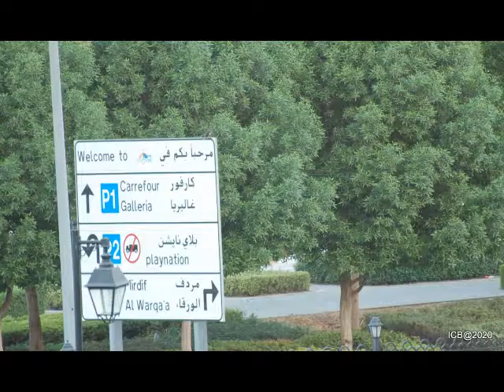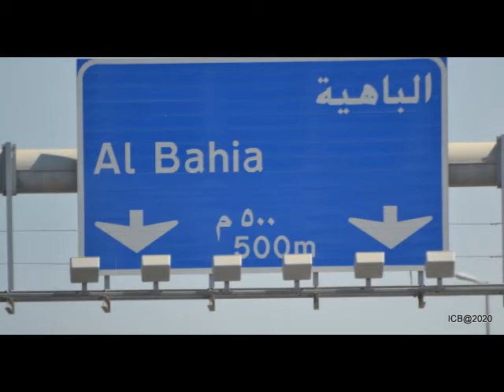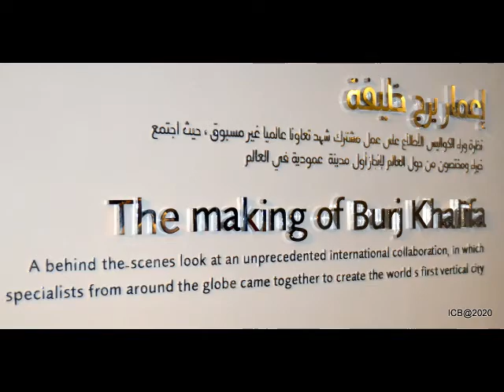EXPLORE DUBAI AND MORE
Super BFN dope
Hello
A window to show how animals lookup closes up and the marine life also places but here is also an incident in my day, that I chat up and what to share with your awesome people over the world.

 The HOW'S the Why's and that make my Happy.

 Sit back and enjoy it.  You are always welcome.